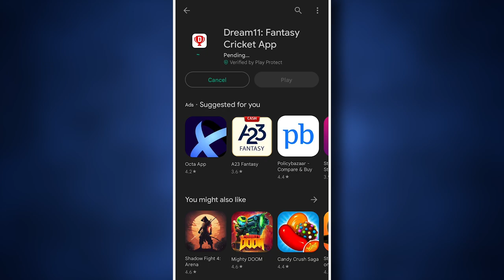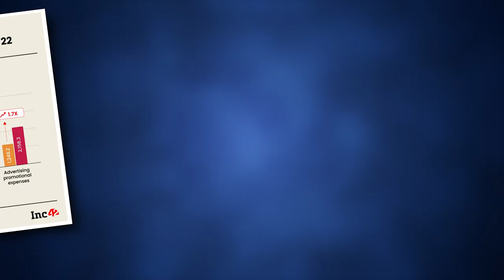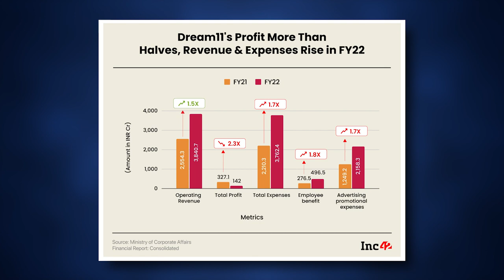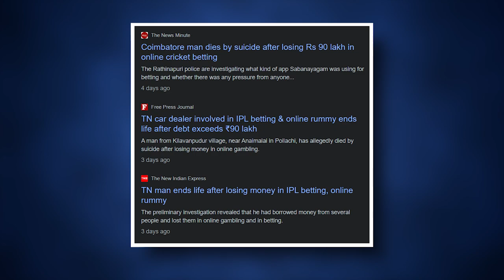Dream11 India में Legal क्यों है | Reality of Dream11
Dream11 is online cricket fantasy game so if you decide to download it then please be careful as it is very addictive...